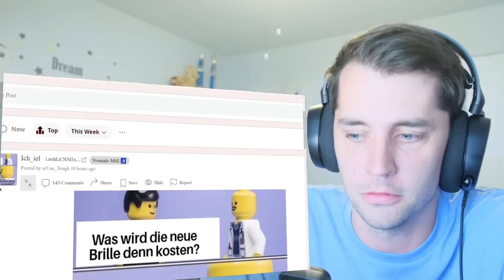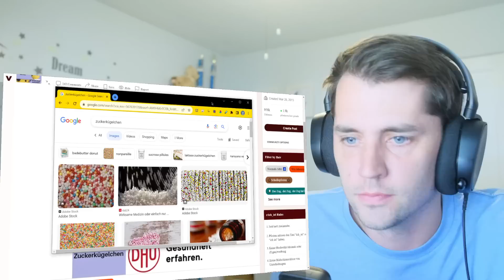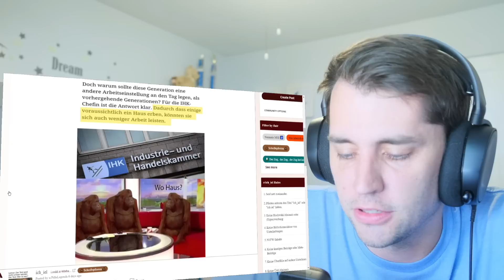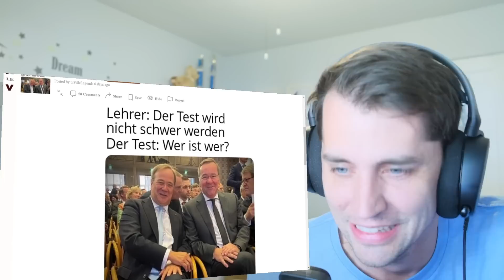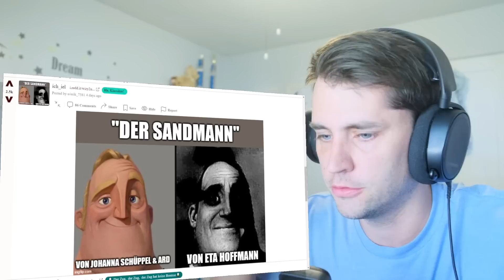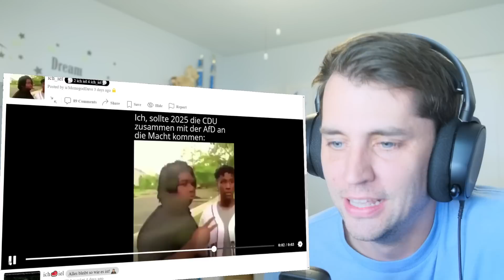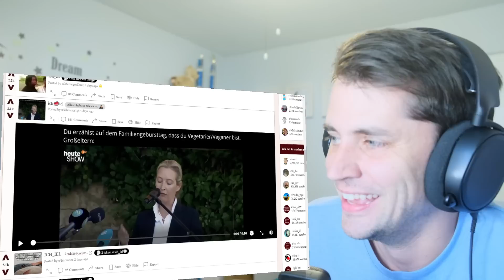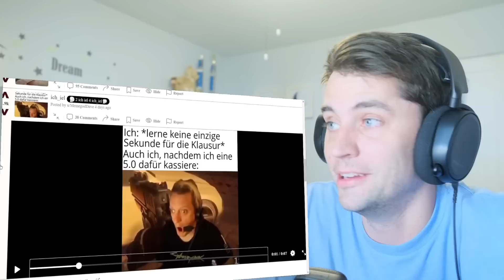AMERICAN REACTS TO GERMAN MEMES [34]